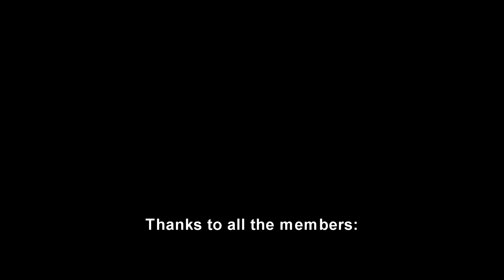TURNAMEN PRA-MUSIM! DEBUT LUKAS PODOLSKI UNTUK WINDEN! - FIFA 21 Create a Club Career Mode #18